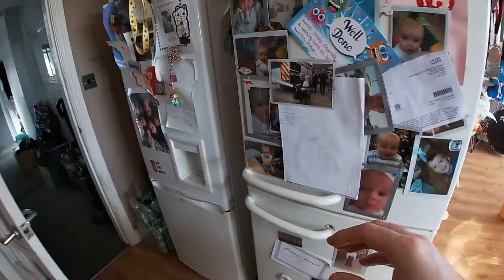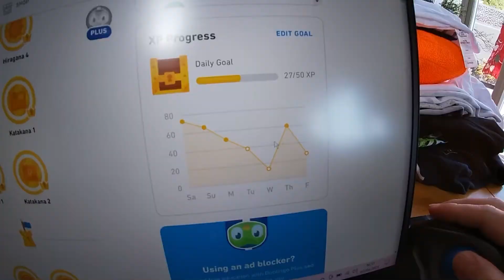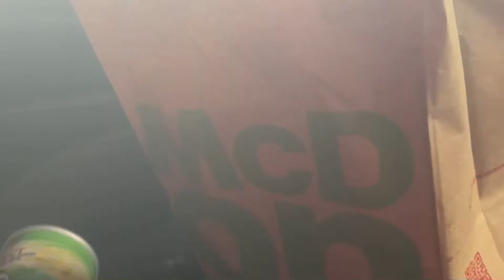Day 363 I am a fat boi